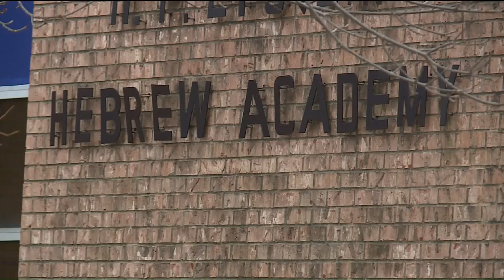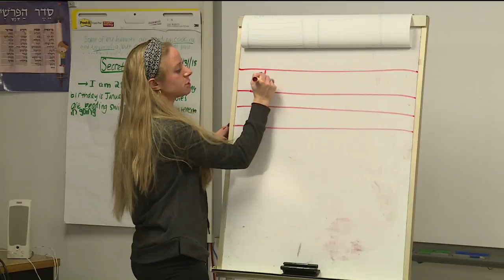Epstein Hebrew Academy